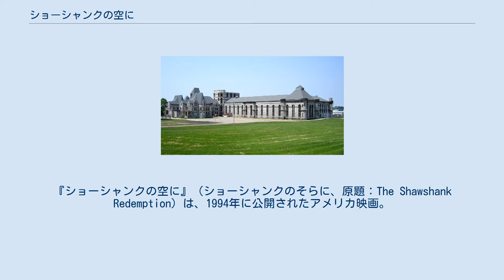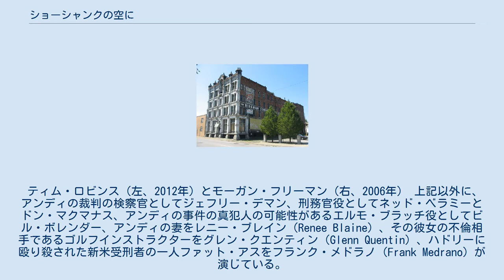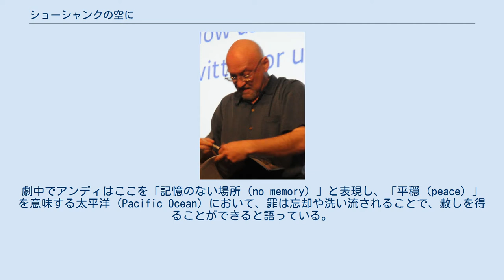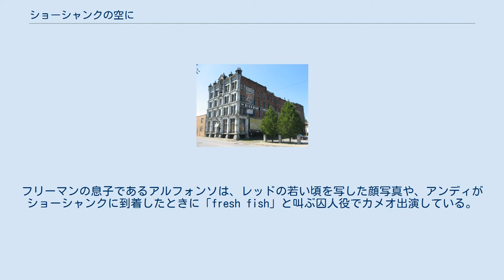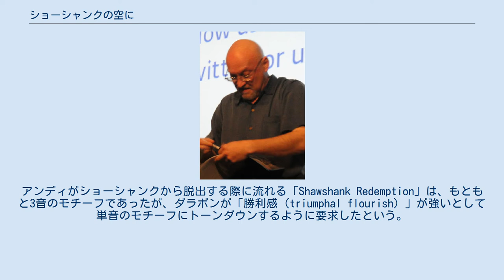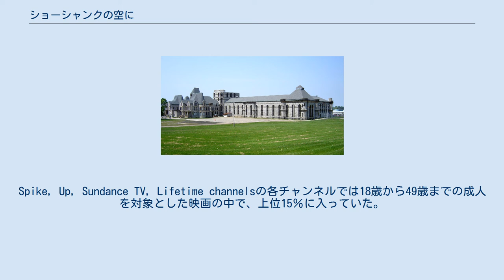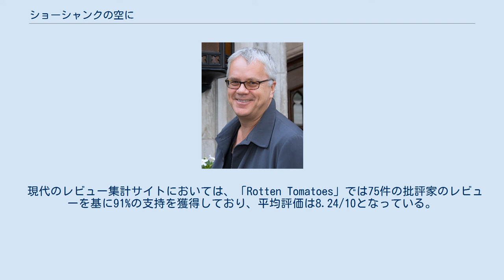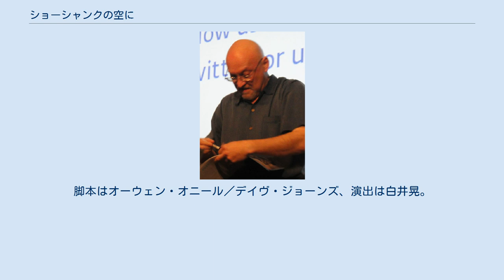ショーシャンクの空に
フランク・ダラボンの監督映画
スティーヴン・キング原作の映画作品
キャッスル・ロック・エンターテインメントの作品
『ショーシャンクの空に』（ショーシャンクのそらに、原題：The Shawshank Redemption）は、1994年に公開されたアメリカ映画。
刑務所内の人間関係を通して、冤罪によって投獄された有能な銀行員が、腐敗した刑務所の中でも希望を捨てず生き抜いていくヒューマン・ドラマ。
原作はスティーヴン・キングの中編小説『刑務所のリタ・ヘイワース（Rita Hayworth and Shawshank Redemption）』。
監督・脚本はフランク・ダラボンが務め、彼の初監督作品でもある。
 主人公の銀行員アンドリュー・デュフレーン（アンディ）をティム・ロビンス、囚人仲間の調達屋エリス・レディング（レッド）をモーガン・フリーマン、悪徳な刑務所長サミュエル・ノートンをボブ・ガントンが演じ、他にウィリアム・サドラー、クランシー・ブラウン、ギル・ベローズ、ジェームズ・ホイットモアらが脇役として出演している。
 ダラボンがキングから映画化権を購入したのは1987年であったが、着手したのはその約5年後であり、脚本を書くのに8週間掛かったという。
キャッスル・ロック・エンターテインメント社に脚本を提出した2週間後、ダラボンは2,500万ドルの予算を確保して1993年1月に本作の製作を開始した。
映画の舞台はメイン州だが、撮影のほとんどはオハイオ州のマンスフィールドで行われ、同地のオハイオ州立少年院跡がショーシャンク刑務所となった。
当初アンディ役にはトム・ハンクスやトム・クルーズ、ケビン・コスナーなど、当時のスター俳優が検討された。
音楽はトーマス・ニューマンが担当した。
 公開当時は、ストーリーやロビンスとフリーマンの演技を中心に批評家たちから高い評価を受けたものの、興行収入は1,600万ドルに留まるなど興行的には失敗した。
当時は『パルプ・フィクション』や『フォレスト・ガンプ』といった強力な競合作が存在したこと、女性の登場人物が少ない、タイトルが観客に分かりにくいなど多くの理由が、不振の理由として挙げられた。
しかし、その後アカデミー賞で7部門にノミネートされ、劇場再公開や海外収益で最終的な興行収入は5,830万ドルに達した。
 さらに全米で32万本以上のレンタルビデオが出荷され賞へのノミネートや口コミにより、1995年に最もレンタルされた映画作品となった。
ターナー・ブロードキャスティング・システムが製作スタジオのキャッスル・ロックを買収したことで放送権を獲得し、1997年からターナー・ネットワーク・テレビジョン（TNT）で定期的に放映されるようになり、その人気はさらに高まった。
現在では多くの人から映画史に残る傑作の一つとして認識されている。
公開から数十年経った今でも定期的に放送されており、視聴者や著名人がインスピレーションを受けた作品や様々なアンケートにおいて好きな作品として挙げられているなど、いくつかの国で人気を博している。
2015年には、アメリカ議会図書館によって、アメリカ国立フィルム登録簿に「文化的、歴史的、芸術的に重要な映画」として保存されることが決定した。
 1947年、メイン州ポートランド。
若くして銀行副頭取を務める優秀な銀行員アンドリュー・デュフレーン （アンディ）は、妻とその愛人を射殺した罪に問われる。
無実を訴えるも終身刑の判決が下り、劣悪なショーシャンク刑務所への服役が決まる。
ショーシャンクでは、長年服役する「調達屋」ことエリス・ボイド・レディング（レッド）が、もう何度目かとなる仮釈放の審査を受け、更生したことを訴えるがやはり却下される。
レッドが落胆し部屋を出ると、アンディを含む新しい受刑者達が護送されて来る。
アンディら新入り達はノートン所長とハドリー主任刑務官から脅しを含めたショーシャンク刑務所の紹介をされ、その晩に取り乱した一人の新人受刑者がハドリーから過剰暴力を受けて死んでしまう。
 孤立していたアンディはやがてレッドに声をかけ、鉱物採集の趣味のため小さなロックハンマーを注文する。
それをきっかけにアンディはレッドと交友を重ね始める。
他方、アンディは荒くれ者のボグズとその一味に性行為を強要され、抵抗のため常...